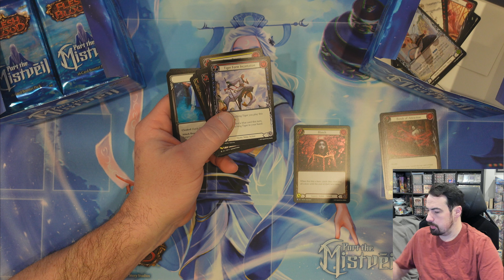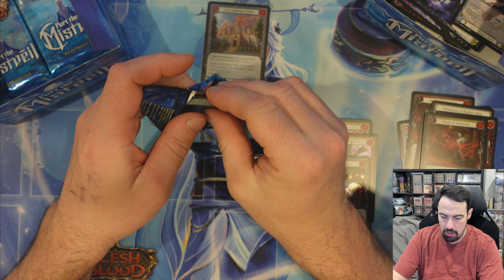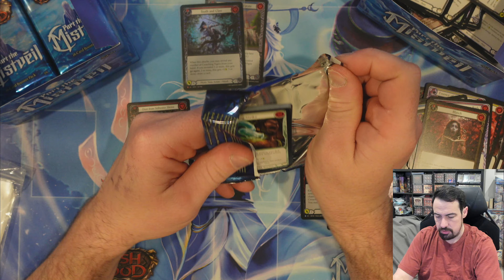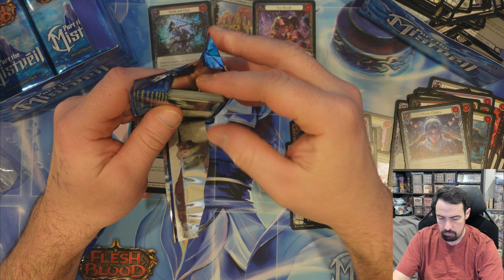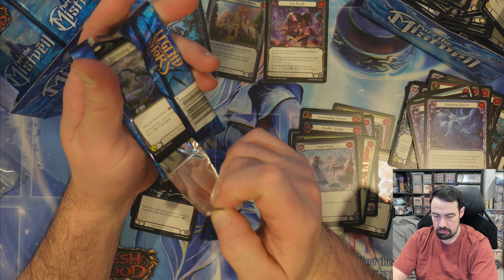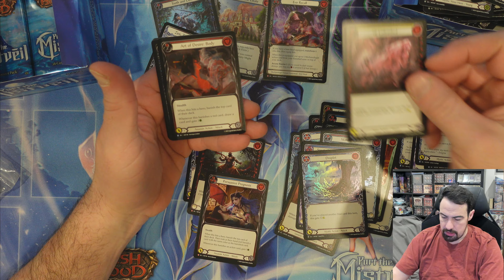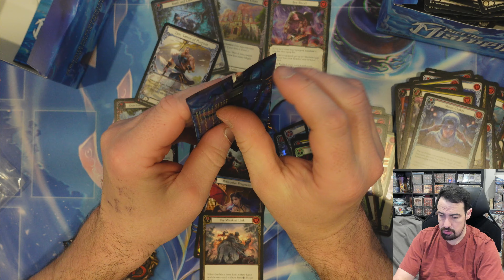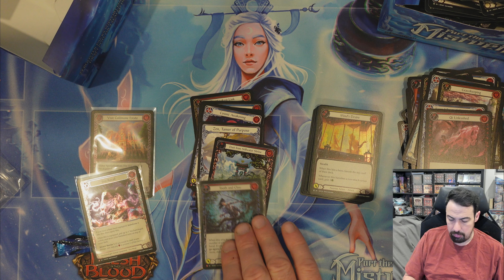Part the Mistveil case 5 box 2 Finaly a new case!